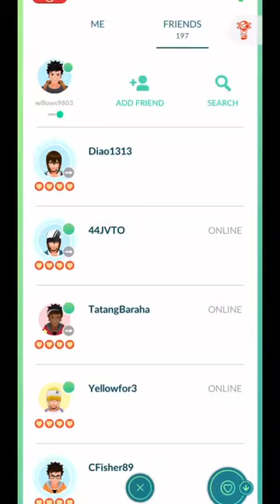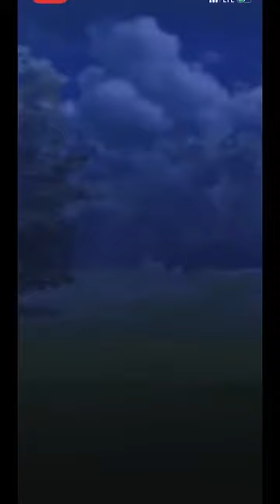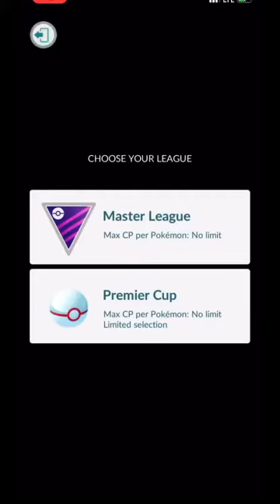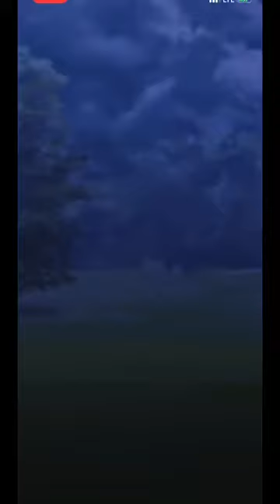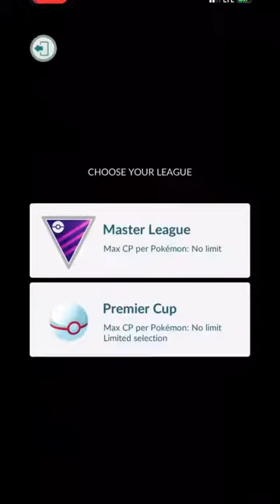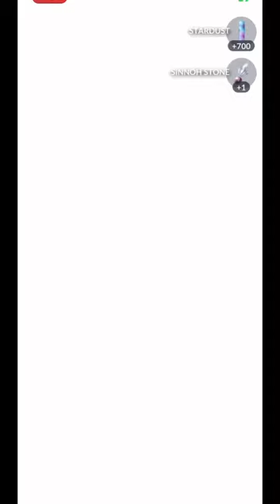【颇牧卫霍Pokemon对战】伪直播回归，master league风云会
没有snorlax，是时候搬出起源G了。